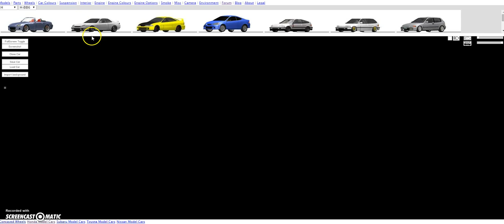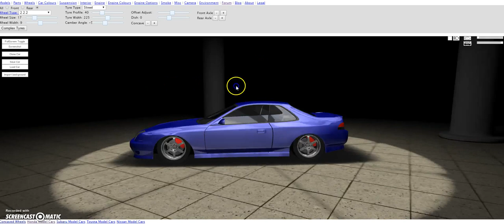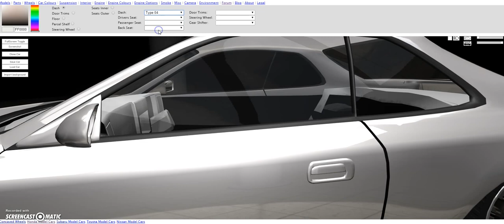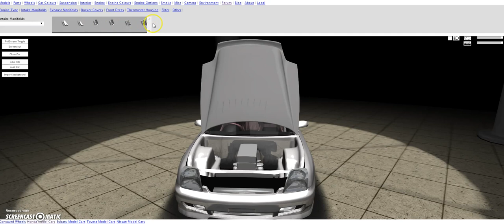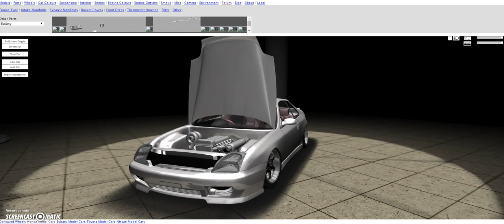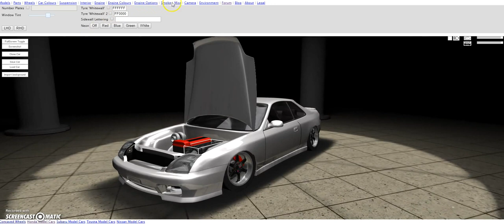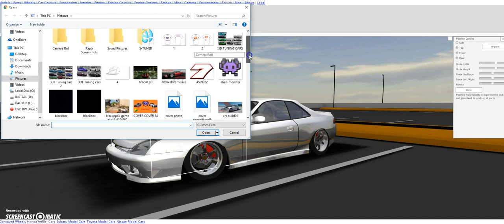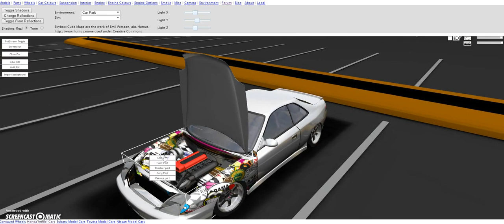Sticker Bombed Honda Prelude